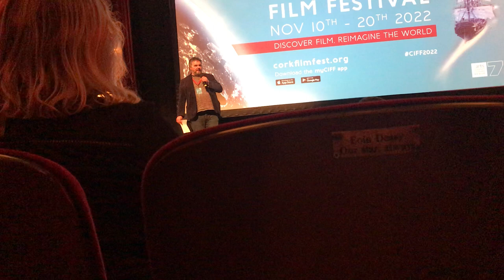intro ‘The Ghost of Richard Harris’ Irish premiere at CIFF22 Cork Int. Film Fest. 13-Nov-2022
intro to *The Ghost of Richard Harris*
at the Irish premiere at CIFF22
Cork International Film Festival 13-Nov-2022

by Film Festival director, and then the director of the film, Adrian Sibley.